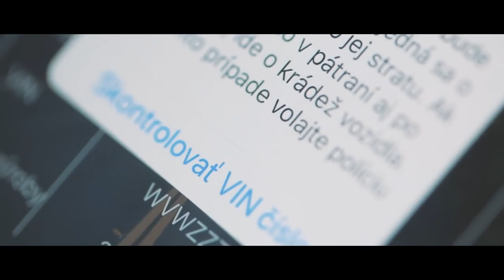Štefan Farkaš, HAKA: Zmizlo vám auto, či bicykel? Tu je riešenie ako ich nájsť!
Štefan Farkaš prišiel s prelomovým nápadom! Vytvoril špeciálnu jednotku HAKA. Tá slúži na zastavenie krádeží áut a bicyklov. Štefan Farkaš dokonca vytvoril bezplatnú aplikáciu, pomocou ktorej môžete odhaliť kradnuté auto aj vy! Slováci tak pomáhajú hľadať kradnuté autá a robia vrásky na čele autičkárom a tým, ktorí sa snažia odcudziť majetok niekoho iného. Štefan Farkaš z HAKA je človek, ktorý si zaslúži najvyššie uznanie. Stojí si za svojimi hodnotami, nech sa deje čokoľvek! Človek, ktorý vzal spravodlivosť do vlastných rúk. Bojuje proti úplatkárstvu a tvrdí, že človek by si mal chrániť predovšetkým svoju česť a morálku. Dámy a páni, pridajte sa do "rodiny" tých, ktorí pomáhajú spravodlivosti. Na facebooku má skupina HAKA už viac ako 200 000 členov.

► Každý týždeň nový diel s novým rozhovorom úspešnej série Úspešní u Winsona

Andy Winson sa už viac než 20 rokov zaoberá osobnostným rozvojom a stratégiami dosahovania výnimočných výsledkov. Na Slovensku založil Akadémiu Andyho Winsona a stojí tiež za knižným bestsellerom Mysli, Konaj, Zbohatni.

Priatelia, Ďakujem za zhliadnutie tohto videa. Verím, že sa Vám páčia videá, ktoré vám prinášam. Odoberajte, komentujte a zdieľajte poznatky z tohto videa s vašimi priateľmi, ktorí to potrebujú počuť. Ak vás toto video posunulo, čo i len kúsok dopredu, napíšte do komentára "AJ JA" ;).